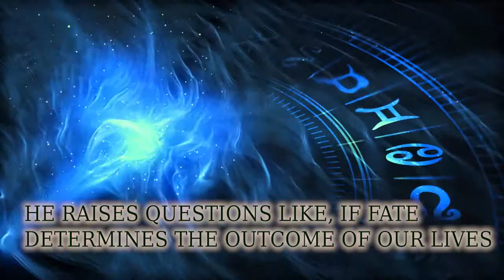We Were Born on the Same Day by Au Yong Chee Tuck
There’s a popular contention that if everything is determined by fate, what’s the point of trying to succeed? After all, if it’s predestined a person will become famous, perhaps he might not need to exert much effort, and fame would appear in time. But fame isn’t always synonymous with wealth and success. Some famous celebrities still struggle with money issues. Possibly the best-known example is Michael Jackson.

In We Were Born on the Same Day, author Au Yong Chee Tuck examines the life of an actor who had an extremely strong fame star in his birth chart, yet his career stalled. Then there was the ex-Beatle whose fame brought him the unwanted attention of a potential assassin. Tuck asks the question: if fate determines the outcome of our lives, does that imply two people born on the same day share identical fates? He shows how posing this question to both a Western astrologer and a Ba Zi astrologer yields two different answers.

We Were Born on the Same Day investigates what it means to two people who might or might not have been born on the same day and why human decisions still play a role in their lives.